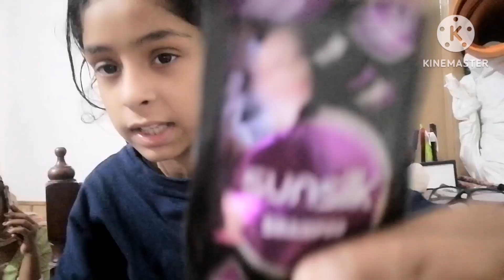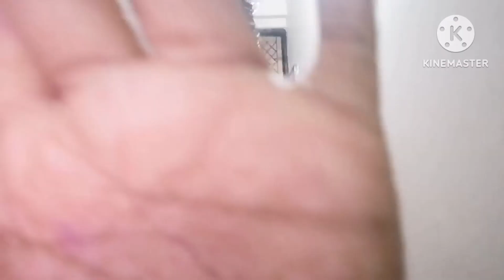Hum chale gumne 😉|| Happy khushi vlogs